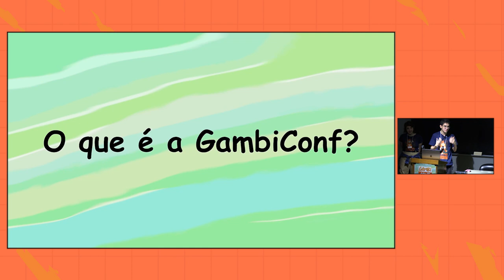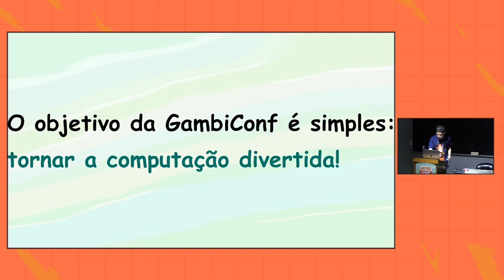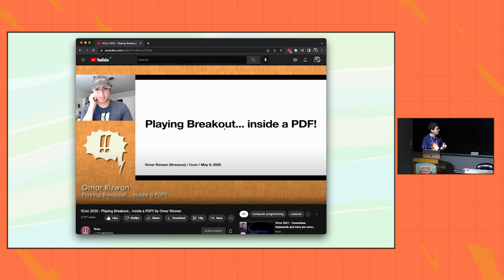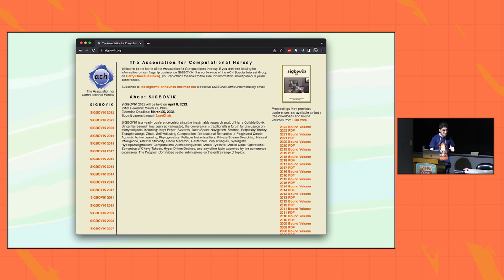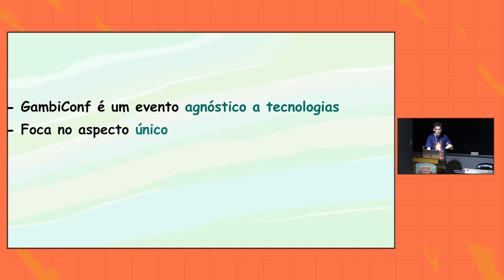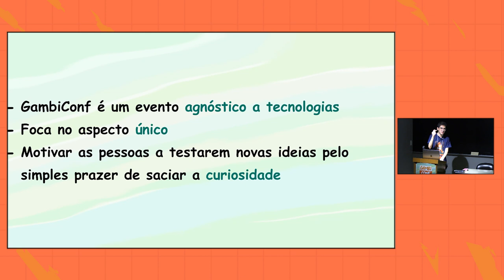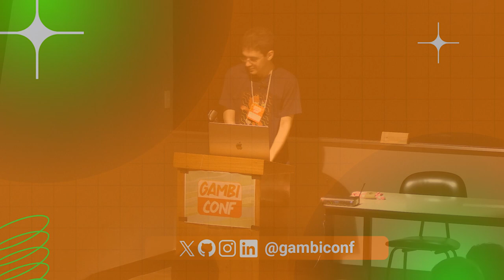Abertura da GambiConf 2023 / Bruno Macabeus e Ana Bastos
[A qualidade do áudio é melhorado a partir de 01:05]

Boas vindas ao evento!

A GambiConf é um evento tech único que vai explodir a sua mente!

Apresentamos projetos e ideias que definitivamente são fora da caixa. Vamos expandir a fronteira do que é possível, desbloqueando conhecimentos obscuros - tal como fizemos nas edições passadas, onde aprendemos como fazer um computador só com água e a fazer engenharia reversa na comunicação dum satélite!

Essa é uma conferência multilingue, não limitada numa única tecnologia específica. Buscamos se focar mais no propósito dos projetos apresentados, na natureza única de cada sessão, e o que podemos aprender a partir de uma ideia bem aleatória e inusitada. Queremos encorajar as pessoas a testarem novas ideias e descobrirem novas coisas, pelo simples prazer da curiosidade e exploração.

Baseado em conferências como a !!Con e da SIGBOVIK, tivemos a primeira edição online da GambiConf em 2021, a segunda em 2022, em Portugal, e esse ano estaremos presencialmente no Brasil!

# Sobre os apresentadores

- Bruno Macabeus

Hey! Eu amo engajar as pessoas em desenvolverem projetos pessoais por diversão e compartilhar ideias fora da caixa - e organizar a GambiConf é disseminar essa paixão!

- Ana Bastos

Engenheira de software, formada na PUC-SP, gosto de paradigmas de computação, matematíquisses e musica. Às vezes palestrante, às vezes community manager, sempre shitposter.

# Evento